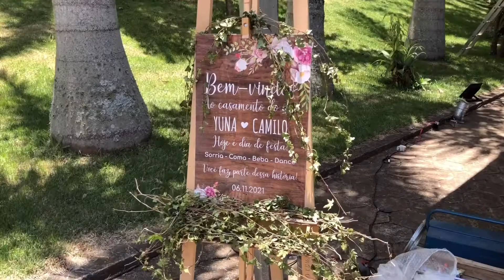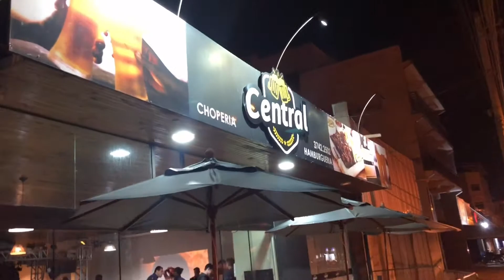Shows de retorno (2021)!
Um pouquinho de como foi a nossa volta aos palcos depois de quase 2 anos sem shows e apenas fazendo lives devido a Pandemia.